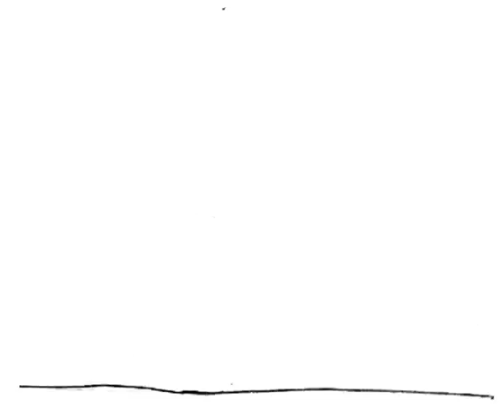Аз рисувам Бухал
Хайде пак да рисуваме с кръгове и елипси! Кръгче, кръгче, запетайка, точка, точка, заврънкулка.
   Коя е тази птица, която се рисува с три кръгчета, шест чертички, две точки за очи и очила? Това е бухал. Наистина е просто. Започваме!
Опиши един овал - в центъра на листа. В горната му част впиши кръг с големина 1/3 от височината на елипсата  . Сега, в останалата част от елипсата, трябва да впишеш овал с формата на жълъд, с острата част надолу . Това са трите кръгчета.
   Сега чертичките. С първата крива ще отбележим веждите на бухльо . Следва вълнообразна крива линия. Нарисувай я в долната част, точно около върха на вписаното въображаемо жълъдче.  Досети ли се за какво е тя? Ами да, това са крачката!
   Рецепта за начинаещи рисувачи? „Кръгче, кръгче, запетайка, точка, точка, заврънкулка". Открий я в брой 33-34 на „Аз съм българче"!